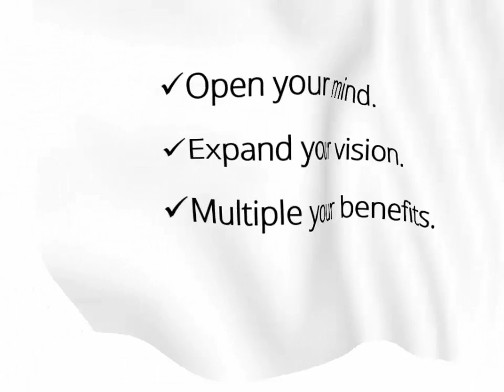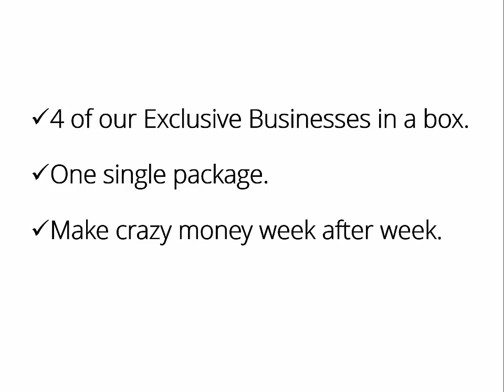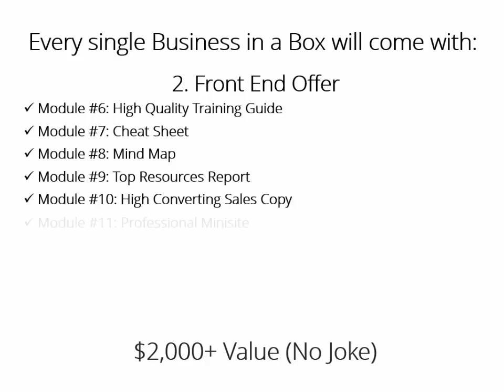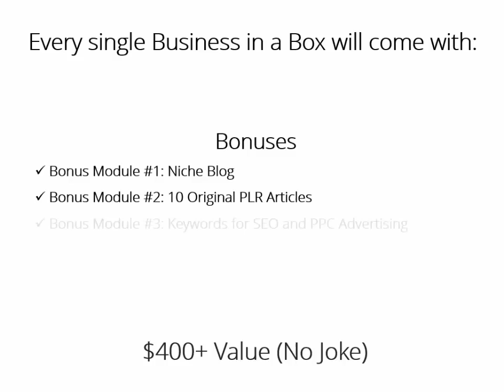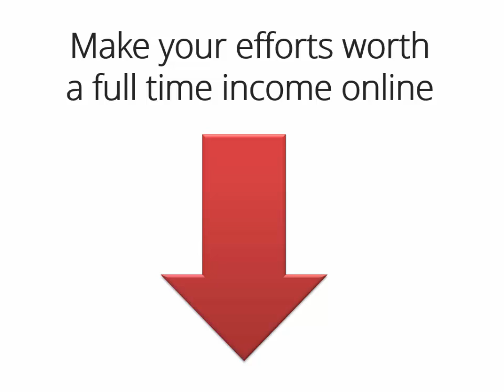The Mega Business In a Box Madness (Media Buying)